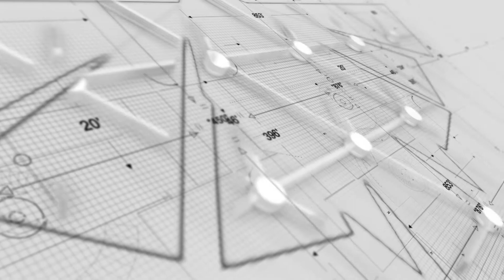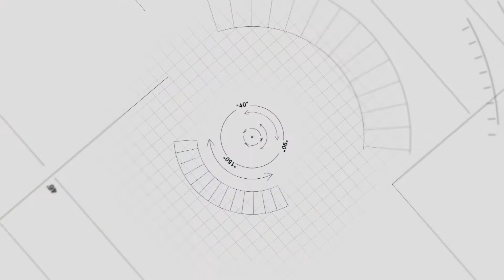Empreendedoras de Alta Performance (edição 04)- Bl 02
Programa apresentado pela master coach Cacilda Silva. Nesta edição, a empresária Eliete Rocha - Bloco 02